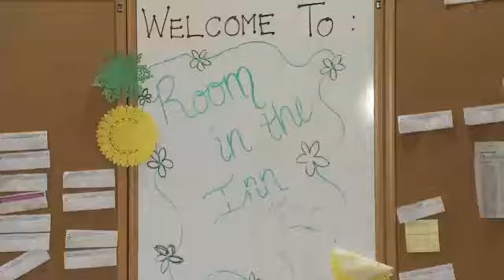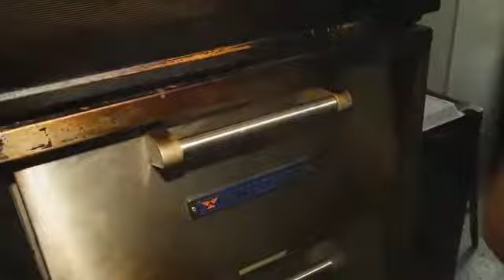EXCLUSIVE: Shepherd's Pie, LIVE Music Come Together to Feed the Hungry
ONLY ON FOX, Midstate families are putting their money where their mouths are. A grassroots movement to feed hundreds of homeless men and women is underway right now in East Nashville. AT the Family Wash in East Nashville, it's tough to say what the bigger draw is: the LIVE music or their famous shepherd's pies, but this holiday season they'll be putting their signature dishes in the hands of those that need them most. A troupe of singing kids got things rolling at the first ever pie drive at the East Nashville hangout Friday night. It's a movement organizers hope will help feed hundreds of homeless Nashvillians."Patrons can pay  for a shepherd's pie that we will in turn then deliver to local homeless shelters," says Family Wash Owner Jamie Rubin.The pies will be going from there to the Room in the Inn downtown, and the staff couldn't be happier."They're touched," says Room in the Inn's Karen Stevens. "Especially in this season of giving and they definitely want to make a difference."The Center has been helping homeless Nashvillians for 27 years, and offers a number of services to some 250 men and women every day. They'd like to increase the number of people they can get off the streets and into their building, and Stevens says the pie drive is a great way to do it. Rubin says even after just one day, they're well on their way to reaching their goal of 100 donations in the first week. He hopes the pie drive will keep growing, so his most famous dish can warm the less fortunate in the coldest of months. Rubin says he expects to start delivering pies to homeless shelters as early as next week. You can find out more information about the pie drive and the restaurant on our website. Just go to Fox17.com and click on FOX LINKS.